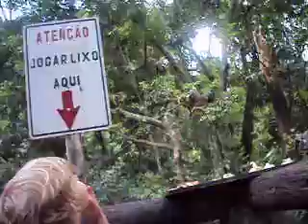aquele dando comida pro macaco... Poços de Caldas